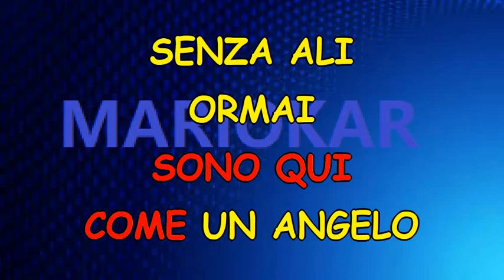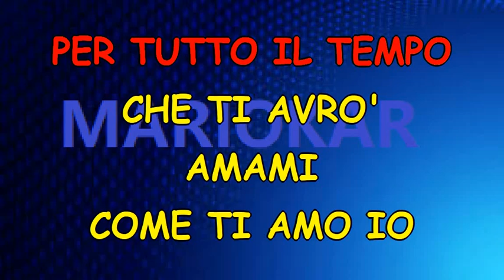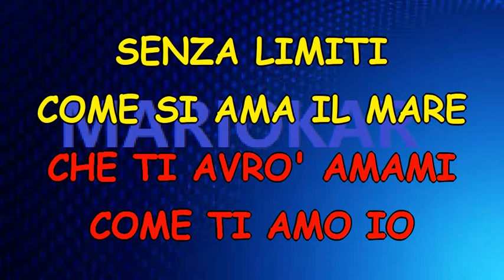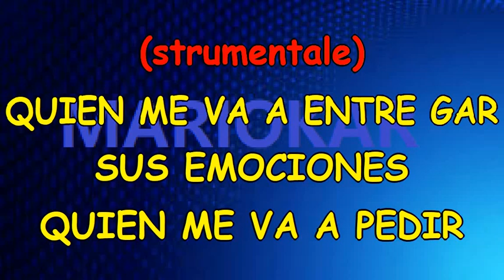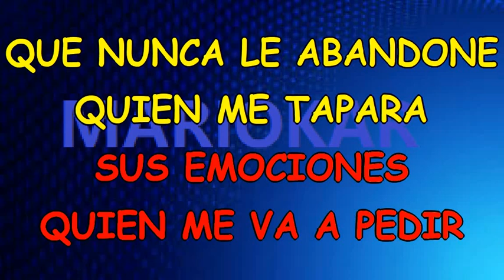Gigi Finizio Mi hai spezzato il cuore karaoke